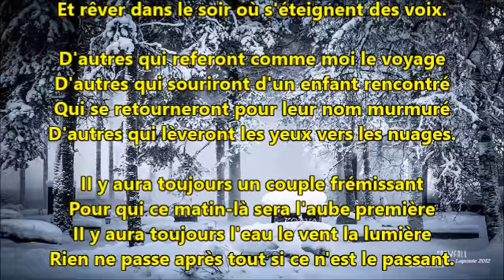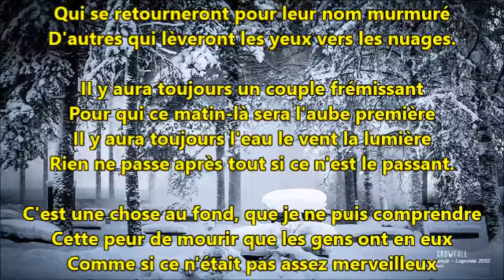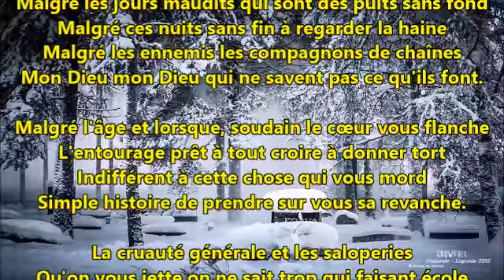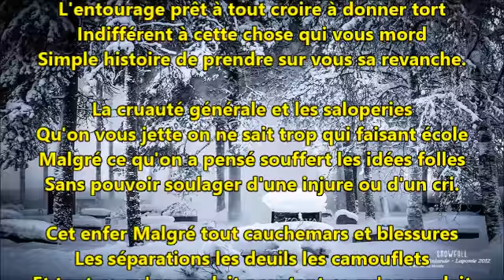Que la vie en vaut la peine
Un texte d'Aragon dit par Franber sur une  musique par RobM Et David Austin  réunis par WIKILOOPS